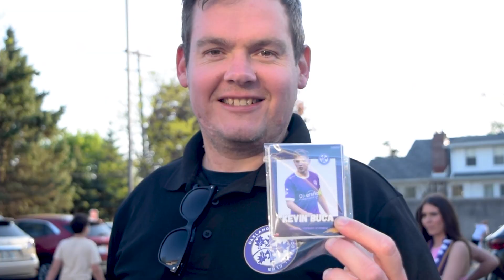Oakland County FC Kit Reveal | 2023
Oakland County FC revealed their 2023 kits in front of their OCFC faithful at Diversified Members Credit Union of Clawson.